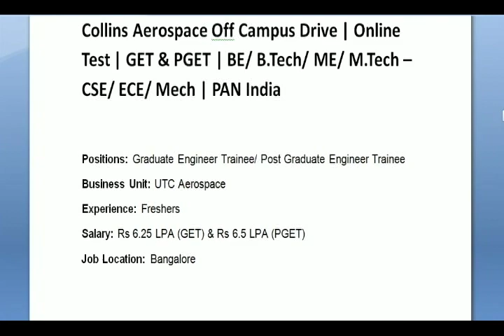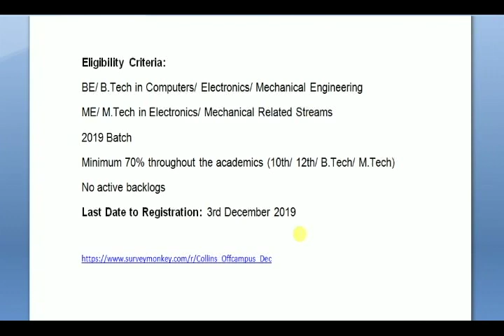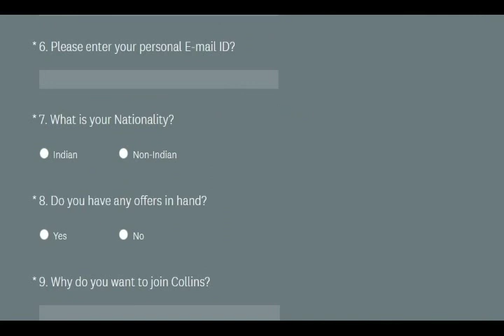Collins Aerospace Off Campus Drive 2019-Mechanical , Electronics , CSE freshers Salary 6.5 LPA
Collins Aerospace Off Campus Drive | Online Test | GET & PGET | BE/ B.Tech/ ME/ M.Tech – CSE/ ECE/ Mech | PAN India

Positions: Graduate Engineer Trainee/ Post Graduate Engineer Trainee
Business Unit: UTC Aerospace
Experience: Freshers
Salary: Rs 6.25 LPA (GET) & Rs 6.5 LPA (PGET)
Job Location: Bangalore

Eligibility Criteria:
BE/ B.Tech in Computers/ Electronics/ Mechanical Engineering
ME/ M.Tech in Electronics/ Mechanical Related Streams
2019 Batch
Minimum 70% throughout the academics (10th/ 12th/ B.Tech/ M.Tech)
No active backlogs
Last Date to Registration: 3rd December 2019